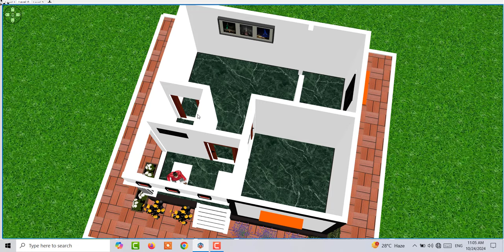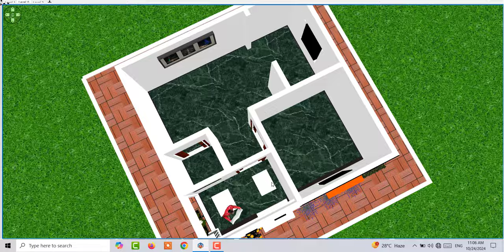प्रधानमान ग्रामीण आवास योजना के लिए सबसे अच्छा घर का नक्शा , 2 लाख में घर कैसे बनाये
1. 5 bedroom Duplex House design
2. 3 Lakh House Design
3. 40 by 50 five Bedroom House
4. 5 से 6 लाख में मकान के नक़्शे
5. Two Brother House Design

Topic Cover :

मात्र 5 लाख में घर कैसे बनाये
3 लाख में घर कैसे बनाये
4 लाख में घर कैसे बनाये
गजब का घर 1.5 लाख में कैसे बनाएं सस्ता
2 लाख में यसा घर बनाने का तरीका
15 लाख में घर बनाने का तरीका
गजब घर 2 लाख में कैसे बनाएं
3 लाख में सस्ता घर बनानै का
गजब का घर 3 लाख में बनाने का तरीका
5 लाख में घर के नक़्शे
गजब का घर कैसे बनाएं 5 लाख में
कम लागत में घर कैसे बनाये
गजब का घर 2 लाख में कैसे बचाएं
गजब का घर 4 लाख में कैसे बनाएं
1.5 लाख में मकान कैसे बनाये